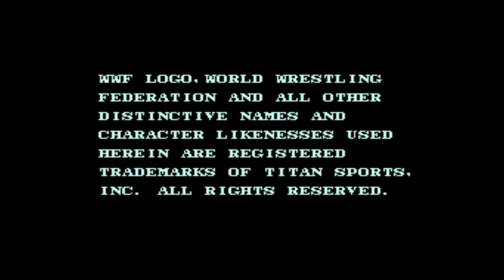RetroTech100 Arcade 20p Challenge WWF Superstars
This week the RetroTech100 Arcade 20p Challenge sees us putting 2 credits into WWF Superstars and seeing how far we get with this World Wrestling Federation (Later became the WWE) grappling game.

Join in with the 20p arcade challenges we have on this channel and look for the The RetroTech100 Arcade 20P Challenge pinned post.
For more retro gaming goodness, check out The Retro Games Forever Challenges Retro Games Forever Facebook group